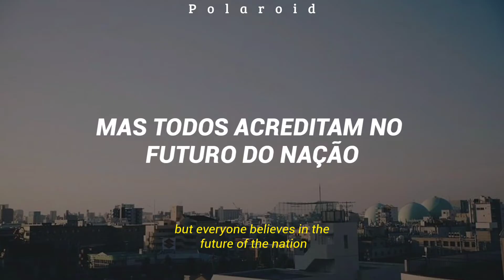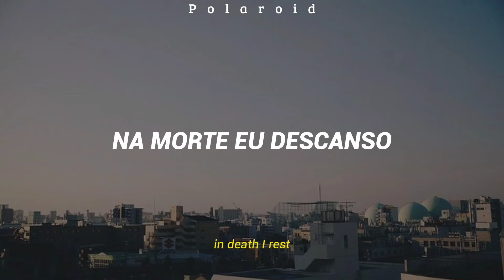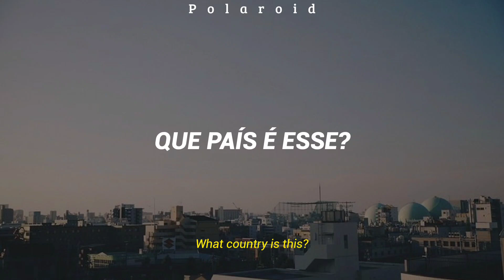Que País é Esse? - Legião Urbana (Lyrics + Sub Eng)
LETRA

Nas favelas, no Senado
Sujeira pra todo lado
Ninguém respeita a Constituição
Mas todos acreditam no futuro da nação

Que país é esse?

No Amazonas, no Araguaia-ia-ia
Na Baixada Fluminense
Mato Grosso, nas Geraes
E no Nordeste tudo em paz

Na morte, eu descanso
Mas o sangue anda solto
Manchando os papéis
Documentos fiéis
Ao descanso do patrão

Terceiro mundo se for
Piada no exterior

Mas o Brasil vai ficar rico
Vamos faturar um milhão
Quando vendermos todas as almas
Dos nossos índios num leilão